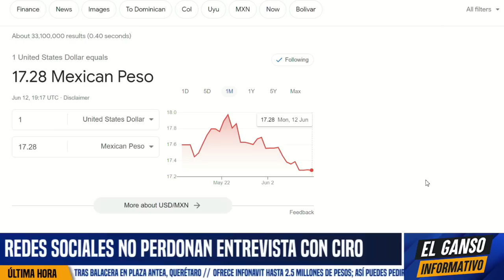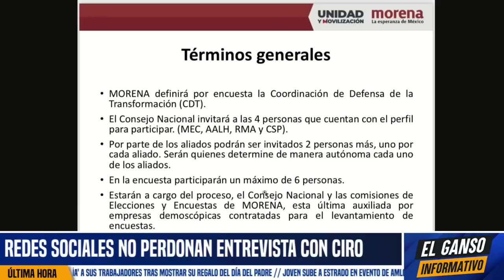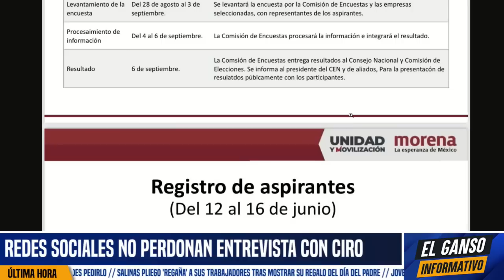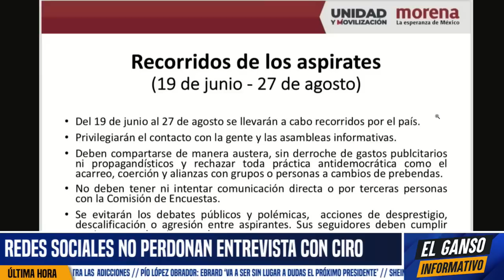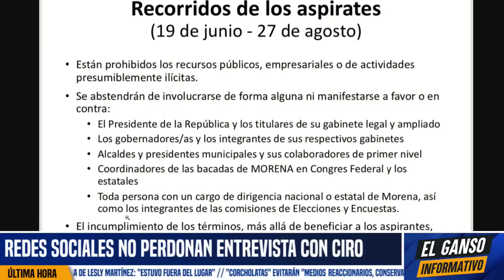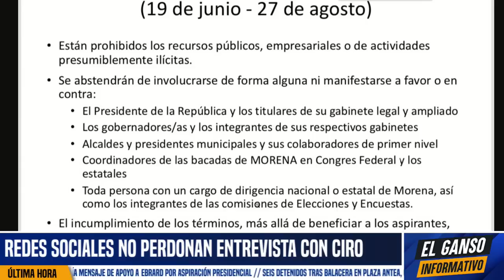LLORAN CHAYOTEROS! NO REGRESARÁN A PALACIO